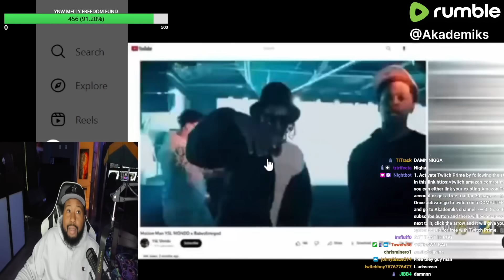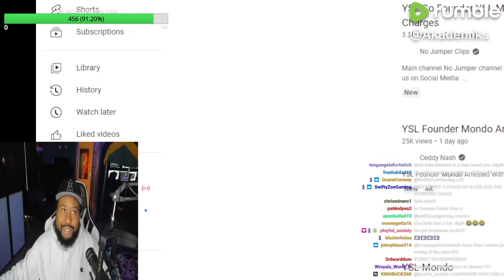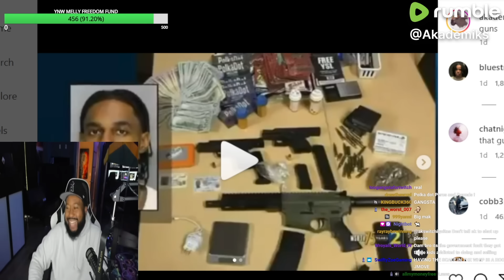Is There Mystery in Mondo's history? DJ Akademiks reacts to YSL Mondo getting arrested in ATL